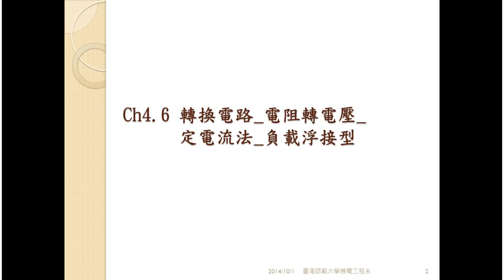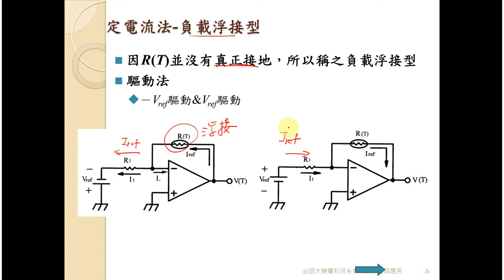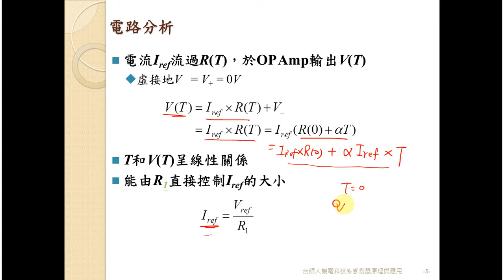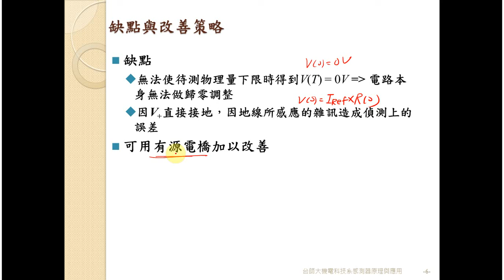感測器原理與應用ch4 6 轉換電路 電阻轉電壓 定電流法 負載浮接